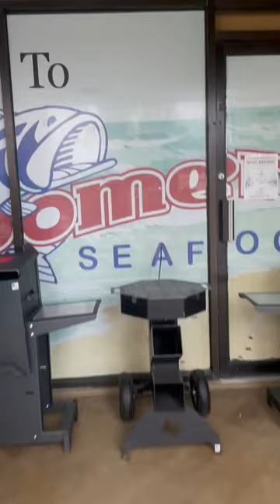New crawfish boil video dropped today